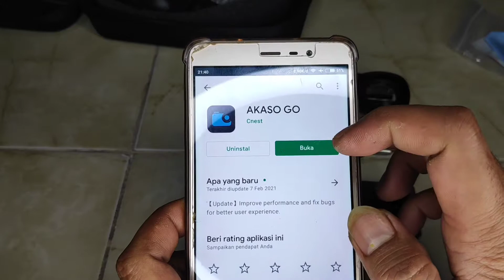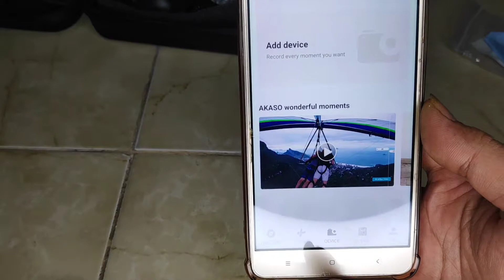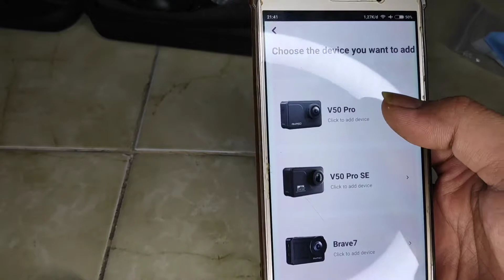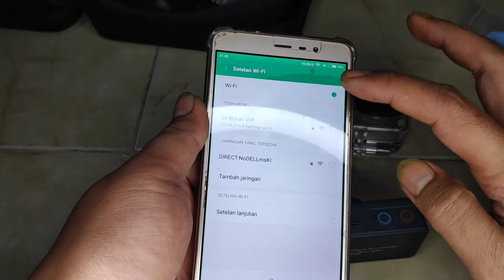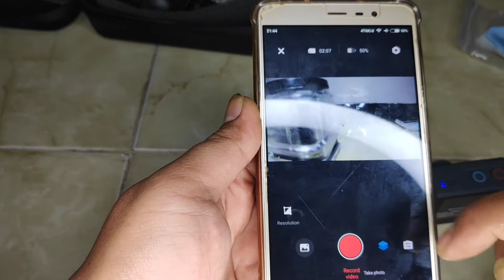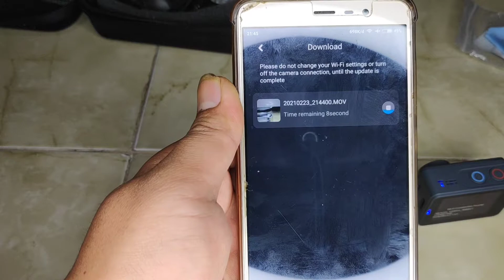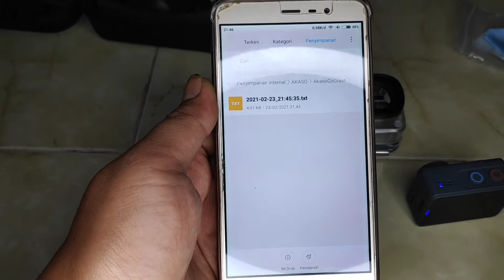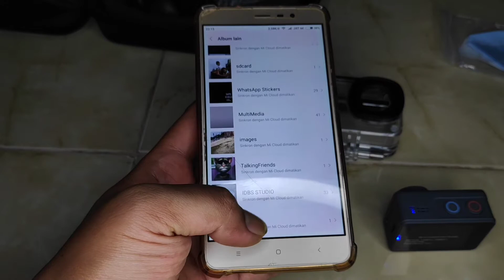Cara Menghubungkan Action Camera Akaso Ke HP Android